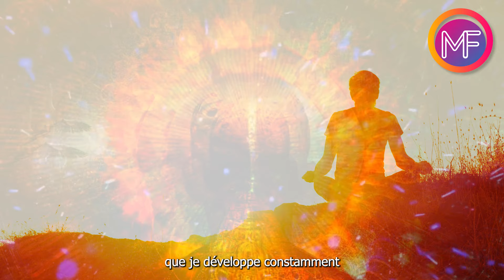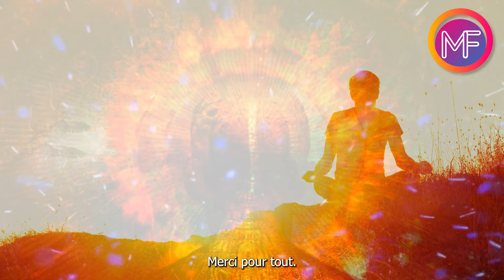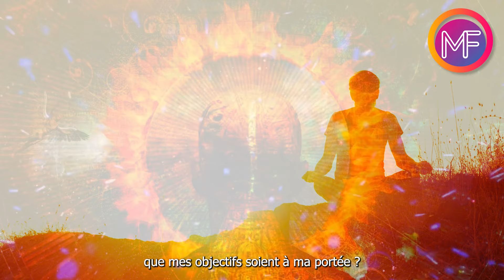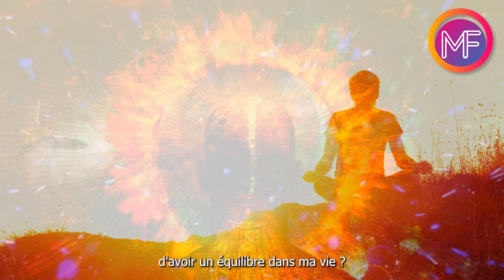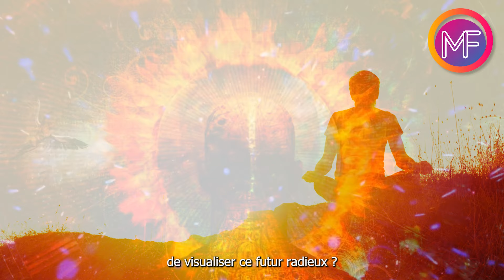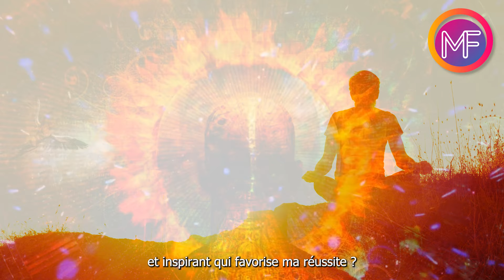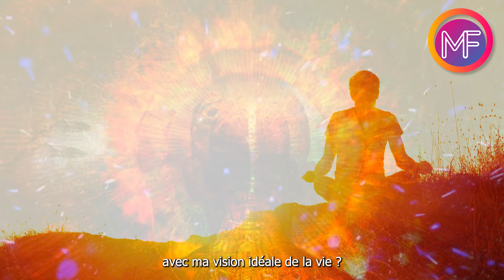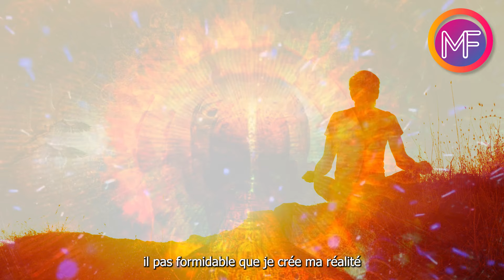ASKFIRMATIONS : N'est-ce pas formidable ? (Affirmations positives nouvelle génération)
Les "askfirmations" sont une technique de développement personnel et de croissance personnelle qui combine les principes des affirmations et de la loi de l'attraction. Le concept repose sur l'idée que poser des questions positives à soi-même peut aider à orienter son esprit vers des solutions et des possibilités, tout en renforçant la motivation et la confiance en soi.

Contrairement aux affirmations traditionnelles, qui sont des déclarations positives que l'on se répète pour conditionner son esprit à croire en quelque chose de spécifique, les askfirmations sont formulées sous forme de questions. Ces questions sont conçues pour stimuler la réflexion, encourager l'exploration de nouvelles perspectives et activer le subconscient de manière à générer des réponses et des idées constructives.

Par exemple, au lieu de dire "Je suis confiant et capable", une askfirmation pourrait être "Pourquoi suis-je si confiant et compétent dans tout ce que j'entreprends ?". Cette formulation incite l'esprit à rechercher des réponses qui soutiennent la croyance en sa propre compétence et confiance.

Les askfirmations peuvent être utilisées dans divers domaines de la vie, que ce soit pour améliorer la confiance en soi, surmonter les obstacles, atteindre des objectifs ou cultiver une attitude positive. En posant régulièrement ces questions à soi-même, on s'engage dans un processus de réflexion positive qui peut influencer nos pensées, nos émotions et nos actions de manière constructive.

Il est important de formuler les askfirmations de manière positive, précise et réaliste, en gardant à l'esprit les objectifs que l'on souhaite atteindre. En les intégrant dans sa routine quotidienne, comme lors de la méditation, de la visualisation ou de l'écriture dans un journal, on peut exploiter pleinement leur potentiel pour transformer sa vie et développer un état d'esprit plus optimiste et résilient.

N'est-ce pas formidable que chaque jour je progresse inévitablement vers mes objectifs ?

CLIQUEZ SUR LE BOUTON "MERCI" POUR FAIRE UN DON (le bouton se situe juste en dessous de la vidéo, près du bouton j'aime et est en forme de coeur)

SUIVEZ @motivaction_france sur INSTAGRAM pour garder le bon état d’esprit jour après jour